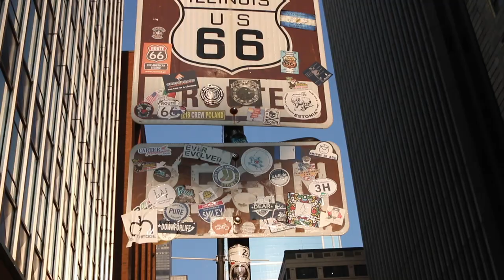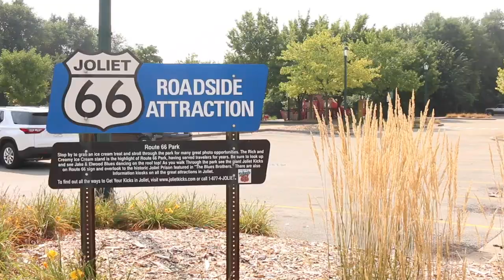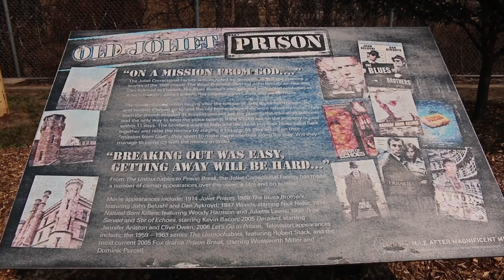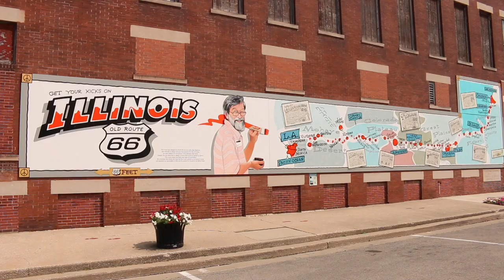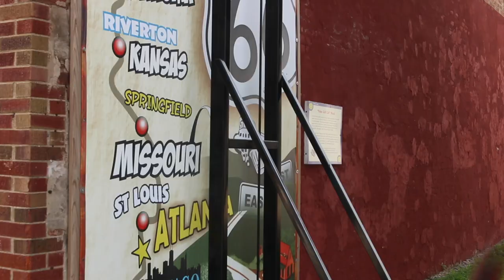Viaje Ruta 66 🌎- De Chicago a St. Louise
La primera etapa real de Ruta 66 nos llevó desde Chicago a St. Louise. El inicio no podía ser en otro lugar que la famosa "Historic Route 66 Begin Sign" de Chicago.  En esta ruta nos ceñimos bastante a la Ruta 66 original durante más de 600 kilómetros. Esto es debido a que nos encontramos con los tramos mejor conservados de la ruta.
Para que te hagas una idea de lo que hay en el video estos son los lugares que vimos durante este largo día:
Señal de inicio de la Ruta 66 en Chicago
Henry’s Drive In
Joliet
Route 66 Park
Kick’s on 66
Dick’s on Route 66
Old Joliet Prison
Tramo original (South Chicago Road)
Gigante Gemini Willmington
Restaurante Polk-A-Dot Drive In
Cárcel de dos celdas en Gardner
Gasolinera Standard
Pontiac
Mural Route 66 Hall of Fame
Historic Museum Route 66
Atlanta
Gigante Paul Bunyan
Torre Smiley
World’s Largest covered Wagon en Lincoln
Springfield
Casa de Abraham Lincoln
Capitolio del estado
Cozy Dog Drive In
Gigante Lauterbach
Puente cubierto Sugar Creek
Tramo original de ladrillos de la Ruta 66 en Auburn

Si quieres más información puedes leer este artículo dónde os contamos lo más importante de Chicago: